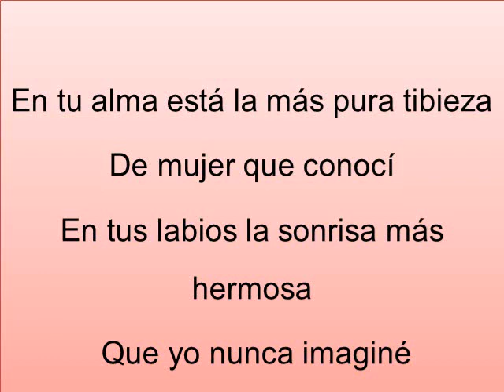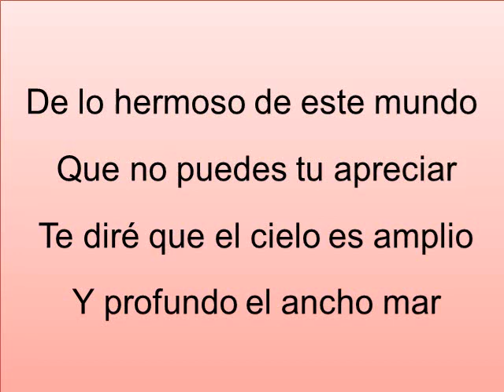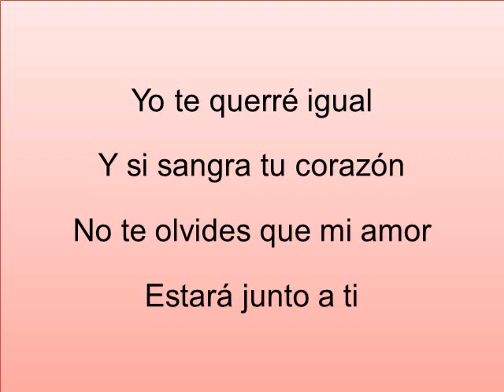ESTARE JUNTO A TI PATRICIO RENAN . LETRA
Siempre estaré junto a ti